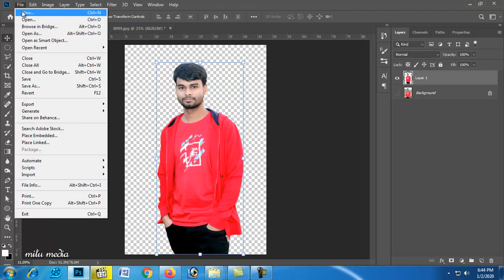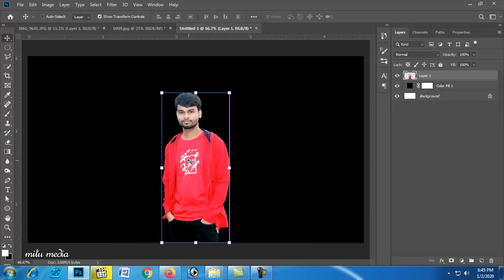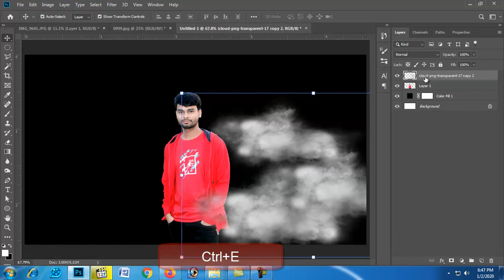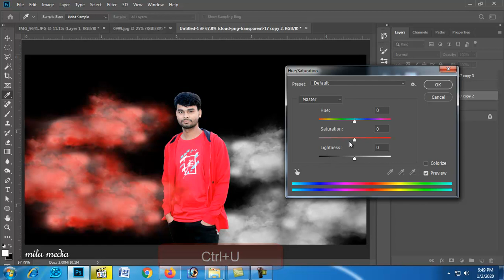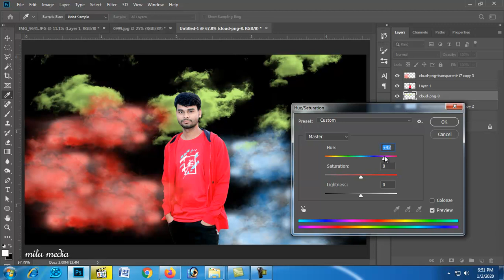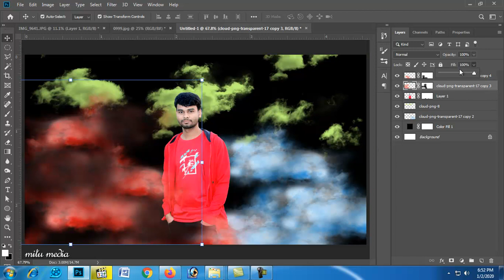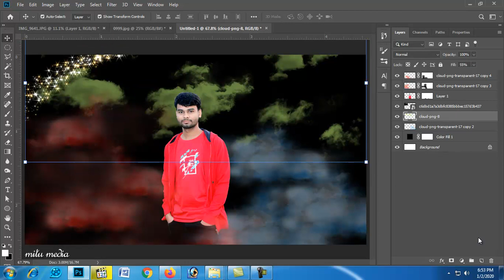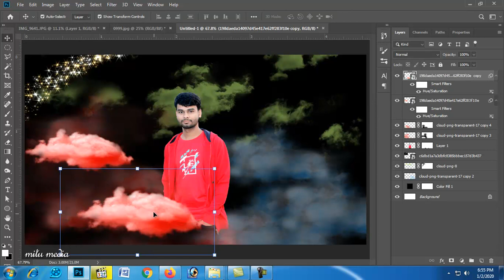color smoke photo editing in Photoshop tutorial || noyan editz